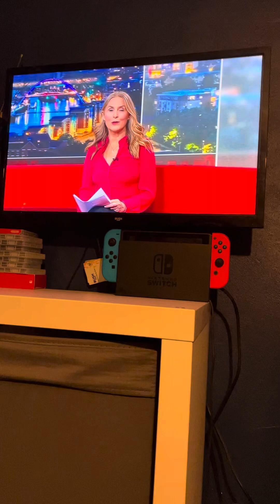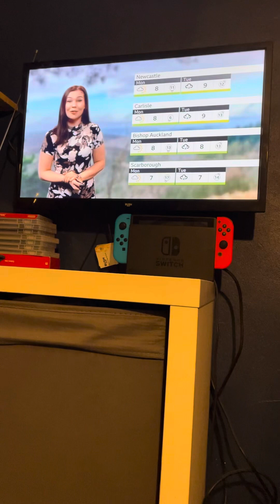BBC Look North (North East & Cumbria) late bulletin Sunday 25th February 2024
Newscaster Sharon Barbour

Weather forecaster Lisa Gallagher

Time 22:25PM